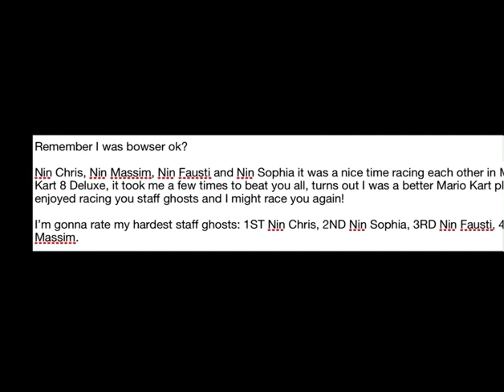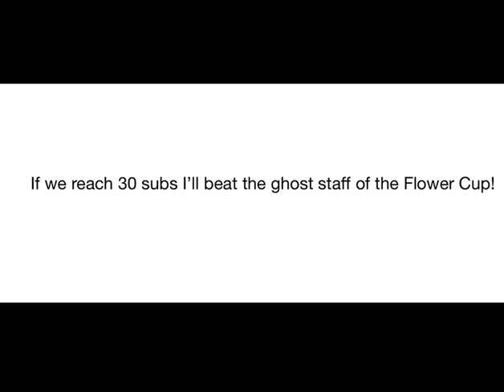Beating All Mushroom Cup Staff Ghosts In Mario Kart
I am bowser of course! If you own a Nintendo Switch buy Mario Kart 8 Deluxe! It is a bit expensive but it is under $100. Speed of Time Trail: 150cc. Staff Ghosts Beaten: Nin⭐️Chris, Nin⭐️Massim, Nin⭐️Fausti and Nin⭐️Sophia! Maps: Mario Kart Stadium, Water Park, Sweet Sweet Canyon and Thwomp Ruins